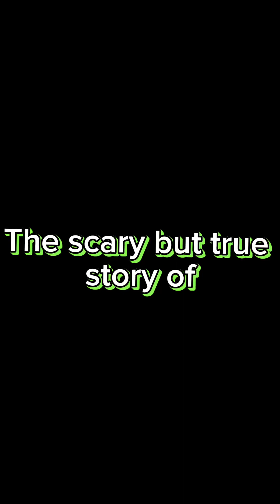The scary but true story of Danelo Cavalcante the man who escaped prison